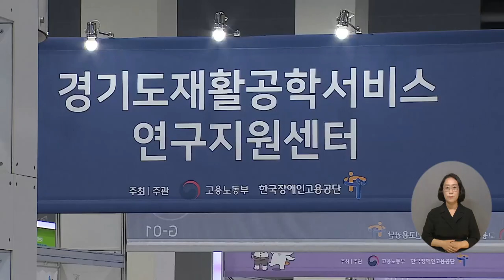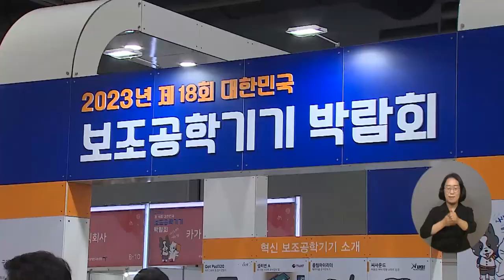복지TV뉴스24 _ ‘따뜻한 기술’ 제18회 대한민국 보조공학기기 박람회 / 2023.05.31